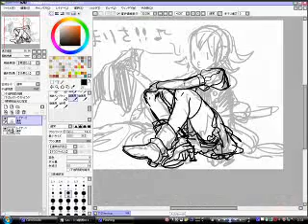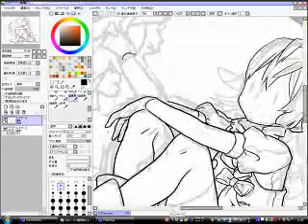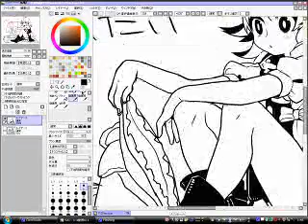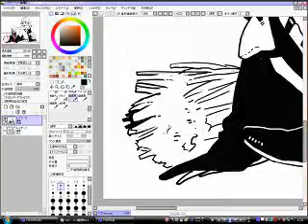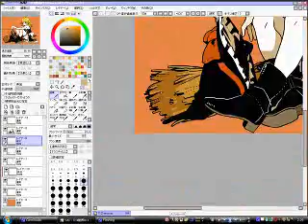touhou SAI - Marisa Kirisame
creator - hal